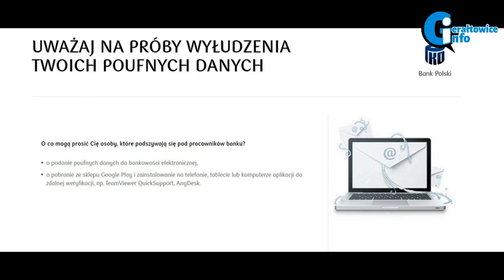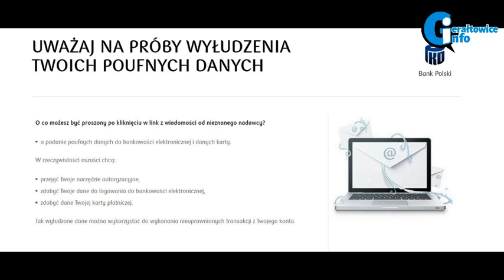Nie daj się oszukać - Gierałtowice INFO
Do redakcji Gierałtowice INFO zgłosił się jeden z czytelników, któremu udało się nagrać rozmowę z oszustem podającym się za pracownika PKO BP.

Oszust usiłował nakłonić czytelnika do instalacji oprogramowania które dało by zdalny dostęp do telefonu i pozwoliło by przejąć kontrole nie tylko nad aplikacją z bankowości internetowej, ale także między innymi nad aplikacjami społecznościowymi.

Na uwagę zasługuje fakt, że oszuści wykonują połącznia za pomocą oprogramowania pozwalającego na zmianę wyświetlanego numeru w taki sposób iż wygląda to na prawdziwe połączenie z banku.

Wydawca Gierałtowice INFO poprosił o komentarz Rzecznik KPP w Mikołowie mł. aspirant Ewę Sikorę.

Apelujemy o rozwagę i zgłaszanie każdej takiej próby wyłudzenia dostępu.